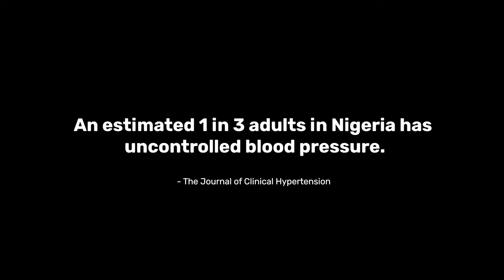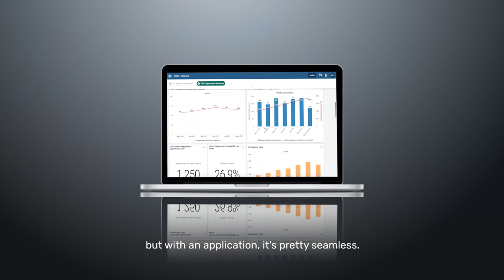Using DHIS2 for Hypertension Control in Nigeria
The Nigeria Federal Ministry of Health and HISP Nigeria have developed a DHIS2 Hypertension Control Package that can be used by countries all over the world.